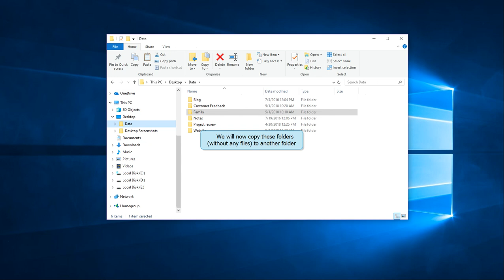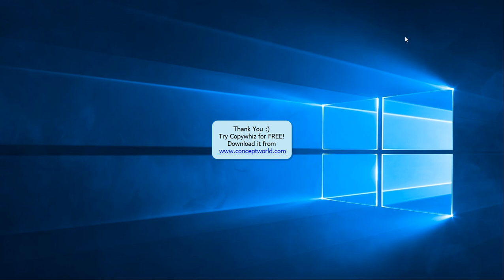Windows:Copy only full folder structure without the files in them using Copywhiz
Create whole directory folder structure, excluding the files in them using Copywhiz. Helpful to replicate structure to multiple locations.For more information on Copywhiz, click on this

Copywhiz enhances your file copy experience in Windows. It offers more flexibility when copying files by letting you choose which type of files to copy & which to ignore - Selective File Copy. Also schedule automatic file backups using Copywhiz.

Here are other attractive features of Copywhiz:

- Copy only new or modified files
- Copy only specific type of files or folders
- Review files before copying them
- Schedule your file copy for backups
- Organize files based on their attributes
- Select once copy many times
- Pick & copy files from multiple folders
- Copy files to multiple folders or computers
- Auto-rename files with duplicate names
- Sync files between source and destination folders
- Verify data integrity of files copied
- Copy just the files without their folders
- Pick & compress files from multiple folders
- Retry or skip files on error
- Replace files only if newer or different
- Copy locked files, replace files on reboot
- Paste files to every sub-folder of the destination folder